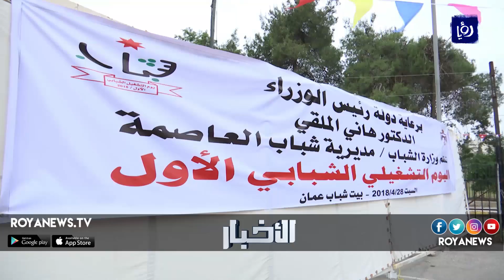‏1250 فرصة عمل يوفرها "اليوم التشغيلي الأول للشباب"‏ - (28-4-2018)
بهدف تقليصِ نسبِ البطالة التي وصلت الى ثمانيةَ عشرَ في المائة في الربع الاول من العام الحالي افتتح وزيرُ الشبابِ مندوبا عن رئيس الوزراء فعالياتِ اليوم التشغيلي الأول للشباب الذي يسعى الى توفيرِ حوالى الفٍ ومائتين وخمسينَ فرصةَ عمل.